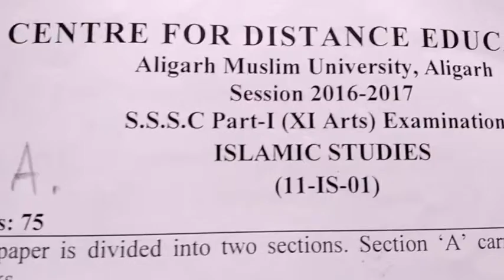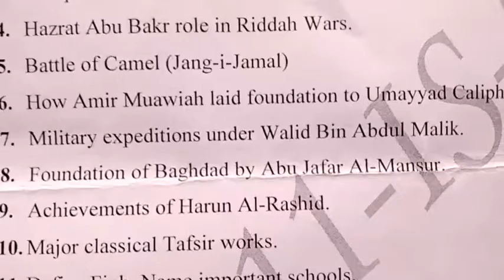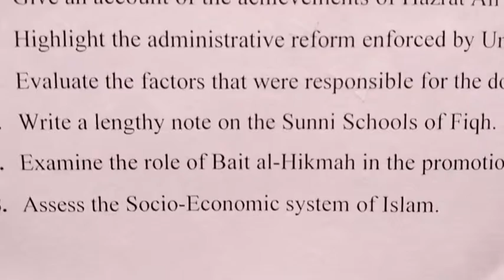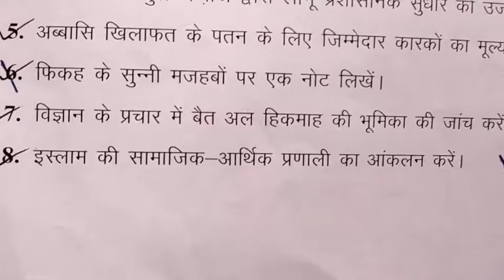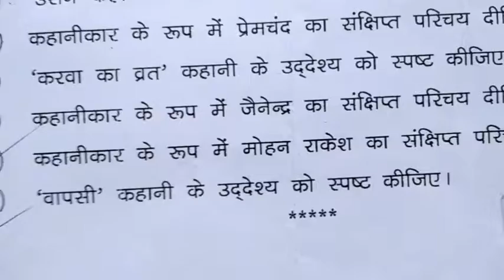A M U / B A 2nd Semester (Hindi subs ) Kahani Sahitya 2014 -215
B A hindi  kahani sahitya